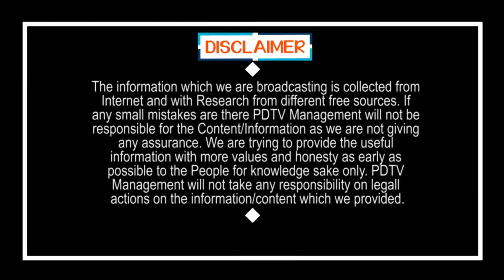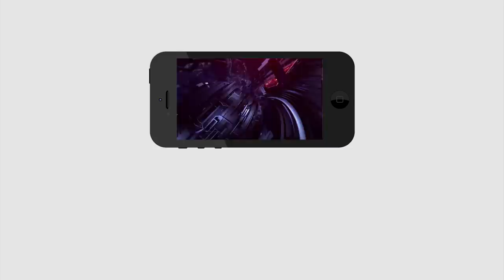EC Key Decision On Local Body Elections | గవర్నర్ ను కలిసిన రమేష్ కుమార్..ఎన్నికలపై కీలక నిర్ణయం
గవర్నర్ ను కలిసిన రమేష్ కుమార్.. ఎన్నికలపై కీలక నిర్ణయం | EC Key Decision On Local Body Elections | PDTV News